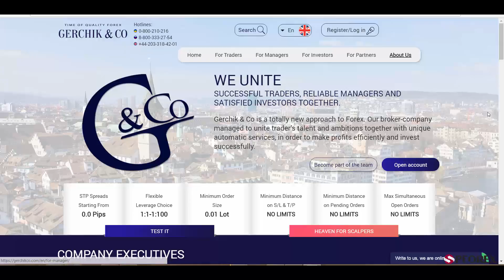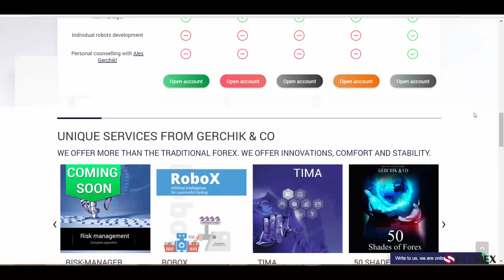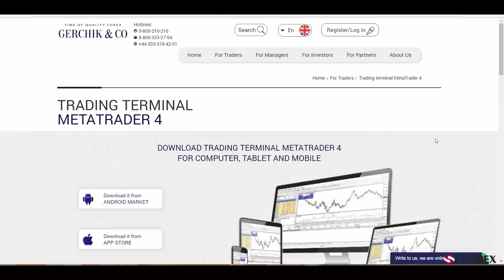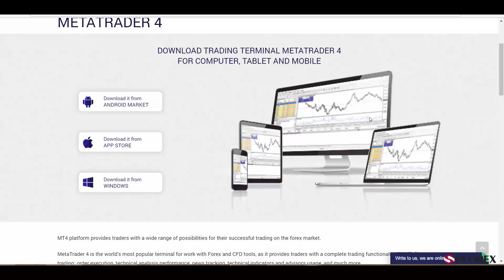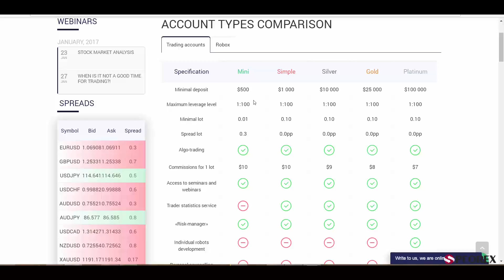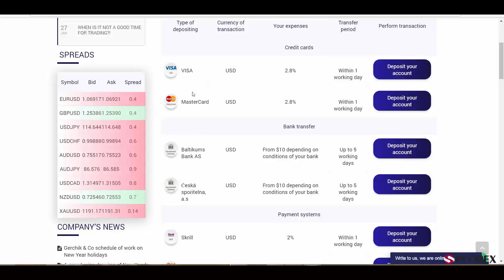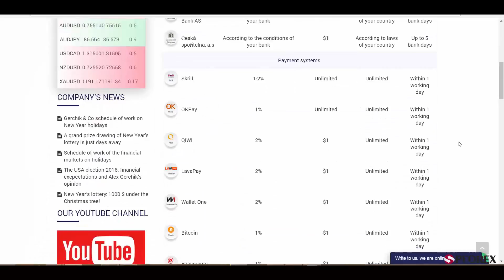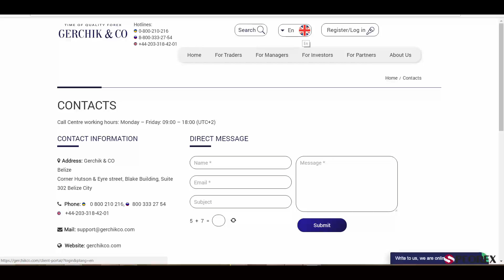استعراض Gerchikco بواسطة PFOREX.COM